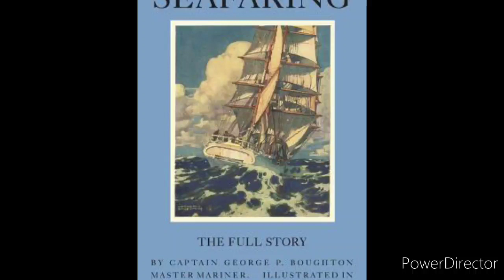six-shooter gun names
Definition of embossed

: ornamented with or having the form of a raised pattern, design